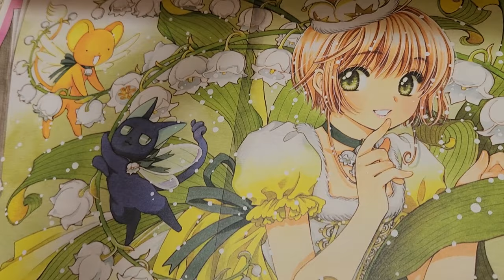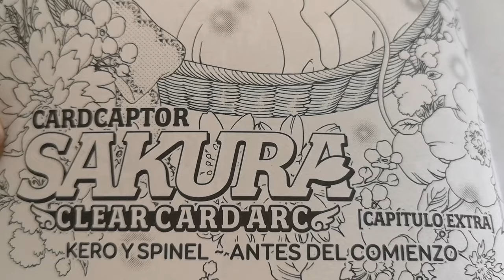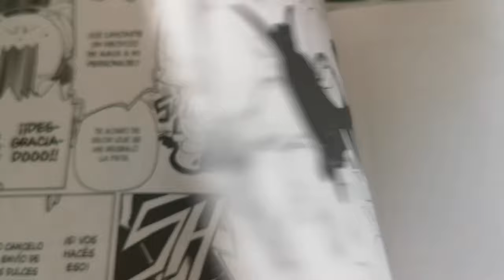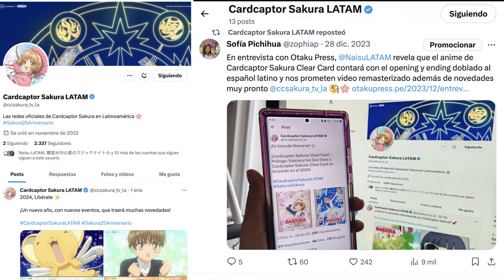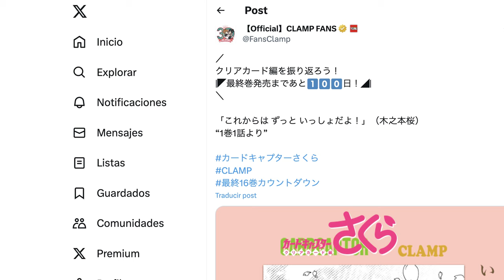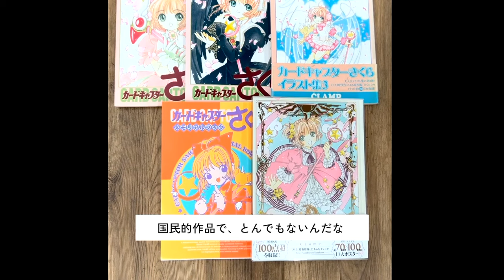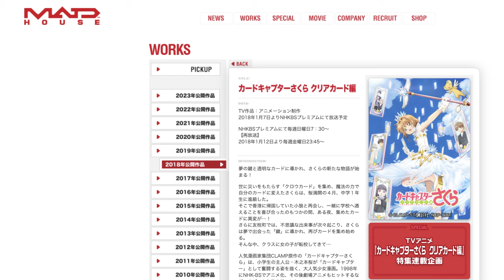¡SAKURA CLEAR CARD TENDRÁ DOBLAJE LATINO PARA OPENING Y ENDING! + NOTICIAS 2024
¡Feliz 2024! El año comienza con buenas noticias. Otaku Press conversó con NAISU y nos confirmaron lo que ansiábamos: el doblaje latino para las canciones de Cardcaptor Sakura: Clear Card.

Resumen:
00:00 Inicio
00:58 Entrevista con NAISU
3:52 Conteo de CLAMP
4:20 Sakura en China
4:57 Backstage de Kodansha
7:03 Madhouse